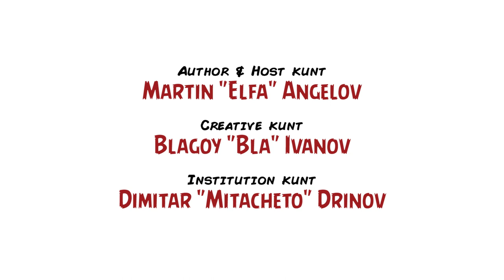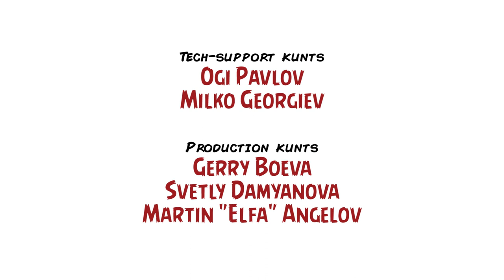Ревю на "Пришълецът: Завет" / Review: "Alien: Covenant" – Inglourious Kunts, Ep. LV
Въпреки че междузвездният корпус на „Пришълецът: Завет“ е надупчен от драматургични пробойни, решихме да отделим на филма не само текстово ревю, но и цял епизод от подкаста ни. Освен това сме благодарни на всички наши читатели и зрители за ентусиазирания прием на предното издание на Inglourious Kunts, посветено на цялата досегашна сага за ксеноморфите – това беше още една добра причина пак да се потопим в уникалния и обсебващ свят, който Ридли Скот, Дан О‘Банън и Х. Р. Гигер създадоха още през 70-те години на миналия век.

Запазваме традицията и сме в познат състав: Мартин „Циничния Елф“ Ангелов е водещ, а гости са Владислав Апостолов, Димитър Дринов и Благой Иванов, който за пореден път се вживява и като репортер (негови жертви пак са пичовските нехранимайковци от Forplay – Александър „Snake“ Бакалов, Антон „Doomy“ Дишков и Макс „MrAK“ Демидж). Имаме си и специално cameo – малката Нют се появява за кратко, а в ролята е Пламена „Принцесата“ Пламенова, която за няколко секунди детронира с чара си кретенското обаяние на мутрите в студиото.

Let’s do the fingering.